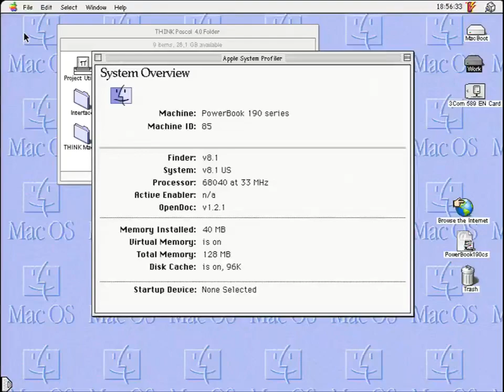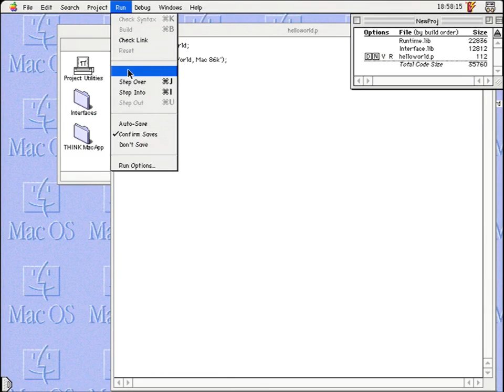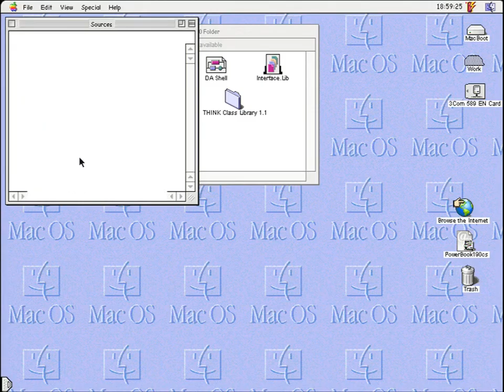ThinkPascal on a PowerBook 190cs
Write a HelloWorld program with ThinkPascal on a real 68k Mac (no emulator).